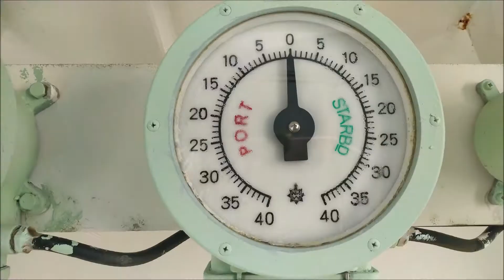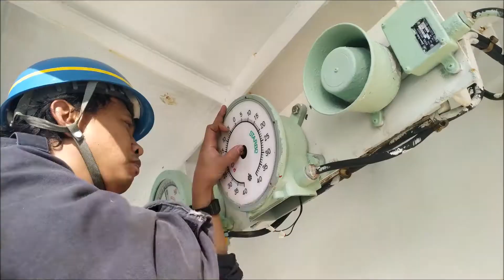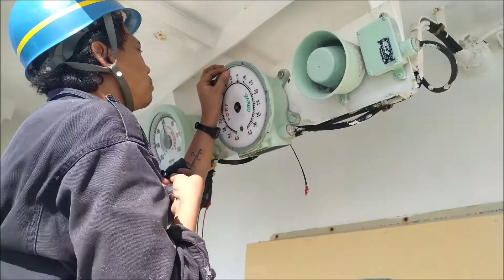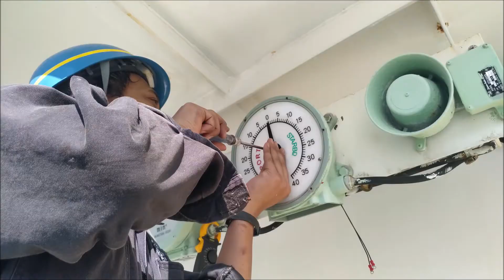Rudder indicator light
The rudder indicator is the device to see the angle of the rudder during undocking and docking of vessel specially during night time.